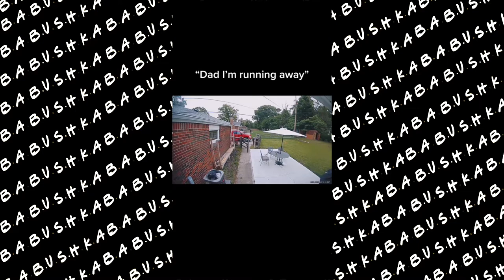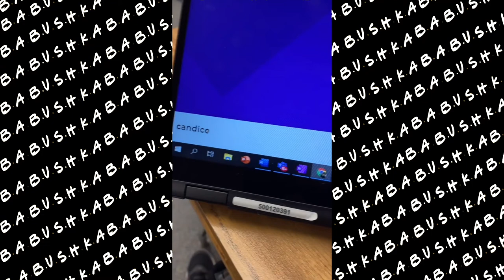Funniest TikTok Of June Compilation | Best Of June | Babushka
Welcome to my Babushkas channel. Funniest TikTok of June compilation videos that will make you laugh and cry. These videos will change your mood instantly. Watch how Lana Rhoades's future son is reacting to her work, guy makes fun of his wife and guy is pranking people in the public bathroom 🤣. Babushka enjoys making new funny TikTok compilations and so sub for more! My Babushka handpicks these funniest TikToks in 2021 that are like vines so you can try not to laugh at my compilations. She tries to make clean TikTok compilations but she always ends up with the Best Funny TikTok. Enjoy the best of June so far.

Funniest Creators:
How high are you: